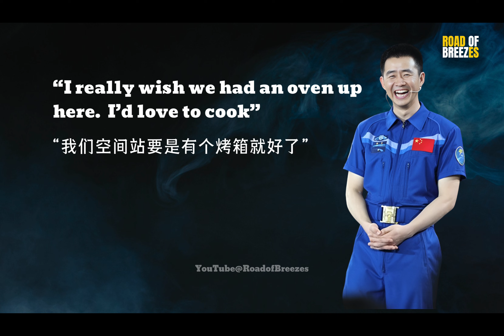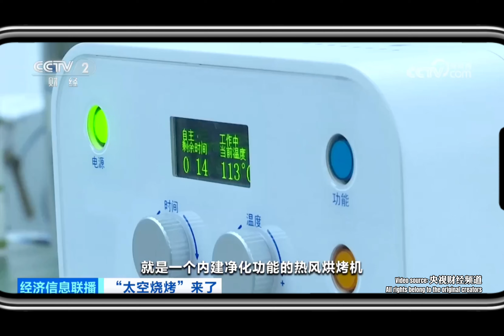10 Burning Questions About the First Space 'Barbecue' | How Astronauts Finally Cooked in Space | 4K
For the first time in history, astronauts aboard China’s Tiangong Space Station cooked real food in orbit using a special space oven — juicy chicken wings, black pepper steak, and more.
In this video, we answer 10 burning questions: How does the oven work in microgravity? How does it handle fumes, smells, and smoke? Why does space-cooked meat look so glossy and taste so good?
We also explore the design philosophy behind the oven — inspired by simplicity, smart engineering, and human-centered thinking (think "NASA pen vs. Soviet pencil" myth). Plus, a nod to Howard’s “space toilet disaster” in The Big Bang Theory — this time, no chaos, just innovation.
Discover how this first space barbecue marks a new chapter in space living and the future of human travel beyond Earth.